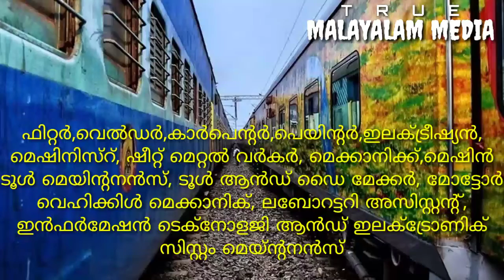സെൻട്രൽ റെയിൽവേയിൽ 2562 ഒഴിവുകൾ.. അവസാന തീയതി ജനുവരി 22 central railway 2562 vacancy true malayalam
സെൻട്രൽ റെയിൽവേയിൽ 2562 ഒഴിവുകൾ.. അവസാന തീയതി ജനുവരി 22 central railway 2562 vacancy true malayalam media